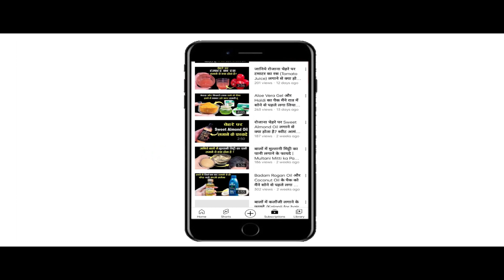Coffee or Aloe Vera Gel को मिलाकर चेहरे पर लगाया मेरे Face पर गजब का निखार आ गया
In This Video : Coffee or Aloe Vera Gel को मिलाकर चेहरे पर लगाया मेरे Face पर गजब का निखार आ गया | Coffee for Face
नमस्कार दोस्तों
स्वास्थ्य और सौंदर्य में आपका एकबार फिर से स्वागत है | आज हम इस Video में बात करेंगे चेहरे पर कॉफी के साथ एलोवेरा जेल लगाने के कुछ बेहतरीन फायदों के बारे में ( Coffee or Aloe Vera Gel for Face ) | कॉफी ( Coffee for skin ) में कई सारे ऐसे विटामिन्स पाए जाते हैं जो स्किन के लिए काफी फायदेमंद होते हैं | कॉफी ( Coffee ) का नियमित इस्तेमाल करने से त्वचा में कसाव आता है झुर्रियां फाइन लाइन्स कम होने लगती हैं साथ ही मुहासे और पिग्मेंटेशन जैसी समस्याओं में भी फायदा होता है | इसके साथ ही Coffee के साथ में अगर Aloe Vera Gel को मिलाकर लगाया जाये तो इसके result चौंकाने वाले होते हैं | एलोवेरा जेल (  Aloe Vera Gel for Skin ) के फायदे स्किन के लिए काफी अधिक हैं | एलोवेरा जेल ( Aloe Vera Gel for Face) को रोजाना फेस पर लगाने से आपकी फेस बेदाग़ निखरी व जवां नज़र आयेगी | एलोवेरा जेल (  Aloe Vera Gel ) का नियमित प्रयोग करने से त्वचा में ग्लो आएगी | एलोवेरा जेल (  Aloe Vera Gel ) को सीधे अपनी स्किन पर अप्लाई किया जा सकता है और इसे लगाने के कोई साइड इफेक्ट्स भी नहीं होते हैं | (Coffee ke saath Aloe Vera Gel lgane se kya hota hai ) कॉफी के साथ एलोवेरा जेल चेहरे पर लगाने से क्या होता है ? (Coffee ke saath Aloe Vera Gel Lagane ke fayde ) कॉफी के साथ एलोवेरा जेल लगाने के क्या फायदे हैं ? ( Coffee ke saath Aloe Vera Gel lagane ka sahi tarika) कॉफी के साथ एलोवेरा जेल लगाने का सही तरीका ? इन सब बातों की जानकारी हम इस video में देने जा रहे हैं | तो फिर कॉफी के साथ एलोवेरा जेल लगाने के फायदों के बारे में जानने के लिए बने रहिये इस Video के साथ |
Hello Friends
Welcome once again to Swasthya Aur Saundarya.Today, in this video, we will talk about some of the best benefits of applying Aloe Vera Gel with Coffee on the face. Many such vitamins are found in Coffee which are very beneficial for the skin. Regular use of coffee leads to tightening of the skin, wrinkles and fine lines are reduced, as well as there is benefit in problems like acne and pigmentation. Along with this, if Aloe Vera Gel is mixed with coffee, then its results are shocking. The benefits of Aloe Vera Gel for Skin are immense for the skin. By applying Aloe Vera Gel for Face on the face daily, your face will look flawless and young. Regular use of Aloe Vera Gel will bring glow to the skin. Aloe Vera Gel can be applied directly on your skin and there are no side effects of applying it. What happens by applying Aloe Vera Gel on the face with coffee? What are the benefits of applying Aloe Vera Gel with coffee? The right way to apply Aloe Vera Gel with coffee? We are going to give information about all these things in this video.